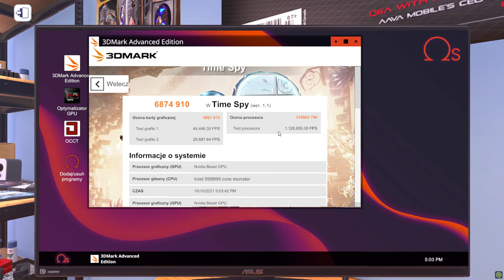PC Building Simulator - Extremely overpowered PC 3D Mark test (modded parts)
Well, I had a bit of fun with the partCreator. Since the creator was a bit limited, I have decided to further beef up the stats directly in the asset.TXT file. I'm sure you're not expecting the 3D Mark test to complete so quickly in the game... You can get the program from this